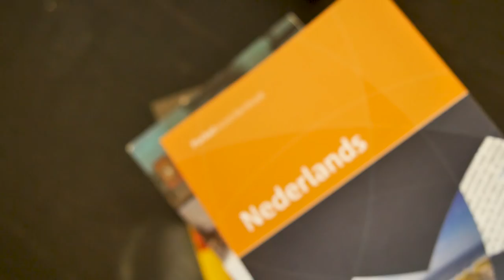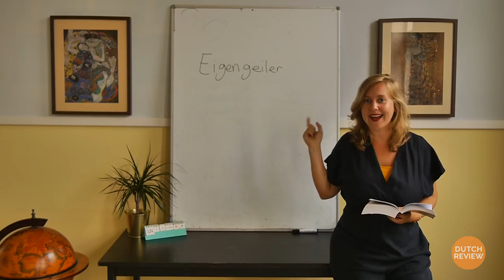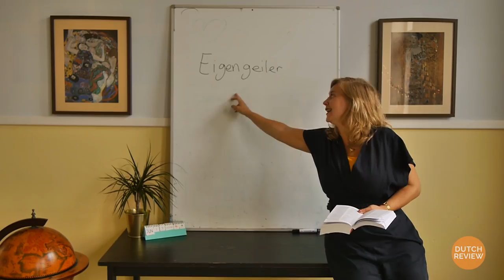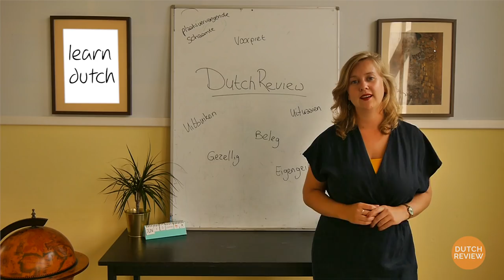Untranslatable Dutch Words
Dutch can be one hell of a tough language to learn. Don’t believe us? Ask any expat who is living in the Netherlands. The pronunciation is hard enough already, and chances are your throat will be soar at the end of the day! However, it can also be quite confusing when there are certain Dutch words that just don’t have a proper translation in English. Well, the DutchReview crew tried to tackle some of them with the help of Learn Dutch.
We chose the most fun and awkward ones just for you! Once this lesson is done you will be fully capable of impressing your friends in the Netherlands with these weird Dutch words. So grab a pen and paper, and repeat after us!
Serious about learning Dutch?
 (intensive Dutch language courses in Winter)